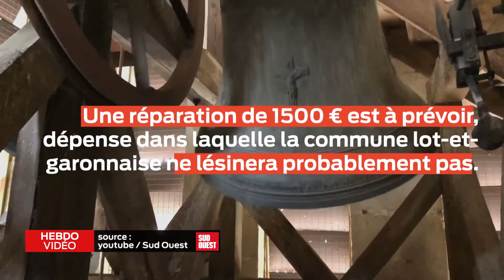Hebdo Vidéo - L'actu du 10 juillet 2020